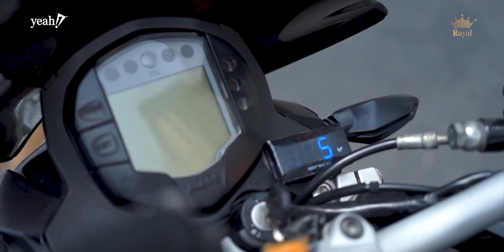[BEHIND THE SCENES] Bộ Sưu Tập Nón Bảo Hiểm Royal M139 x Quỳnh Anh Shyn